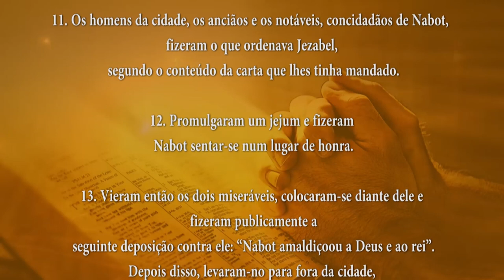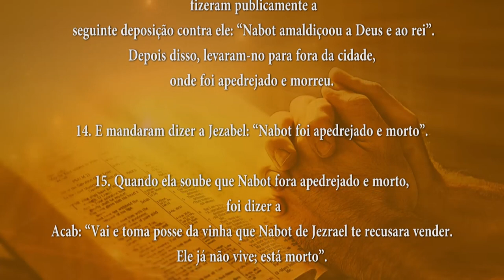PALAVRA DE DEUS 17/06/2024